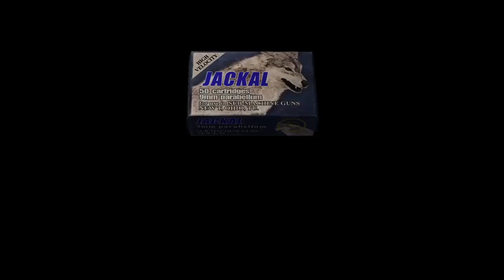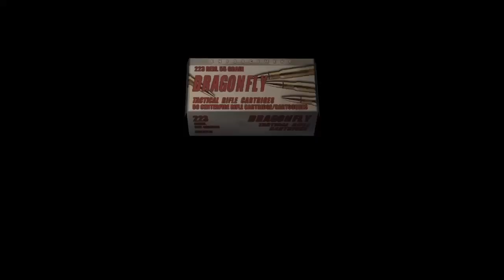Big troll thing | Resident Evil 4 (2005) pt4